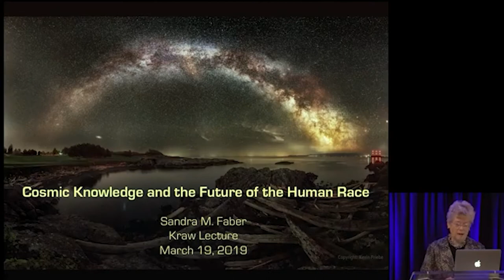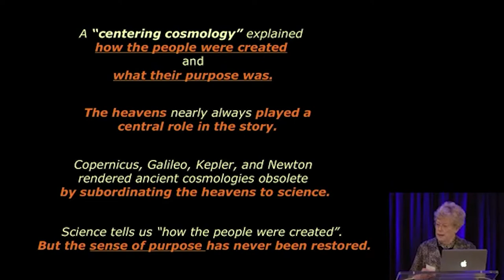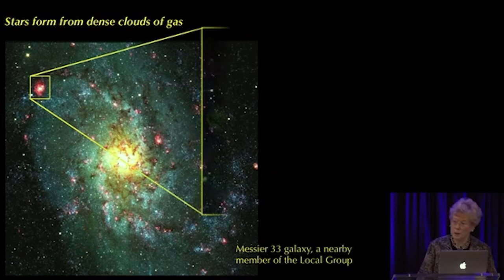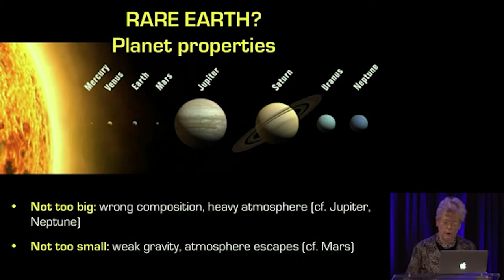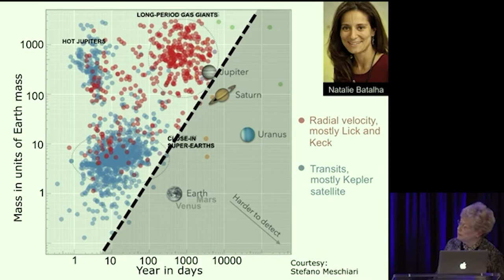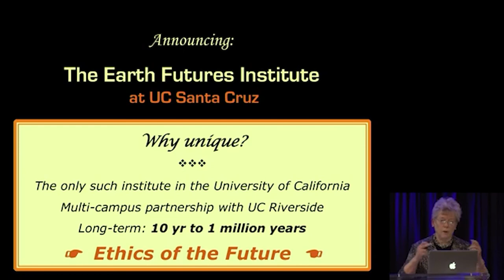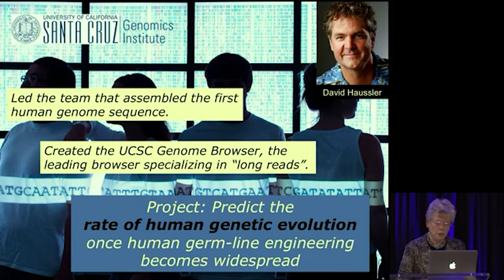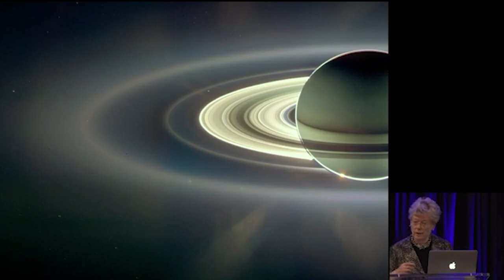Kraw Lecture Series: Cosmic Knowledge and the Future of the Human Race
Modern astronomy is telling us the story of our cosmic origins—how the Galaxy was assembled, how the Sun and Earth were formed, and where the chemical elements came from that comprise our bodies. We can now use this knowledge of our cosmic past to predict our cosmic future, and it looks bright ahead. We humans have been given the most precious gift of all, cosmic time -- nearly a billion years of it. The challenge is clear: what will we do with it? National Medal of Science winner Sandra Faber will describe how the profound insights of cosmology are shaping the new Earth Futures Institute at UC Santa Cruz, which is grappling with this cardinal question.